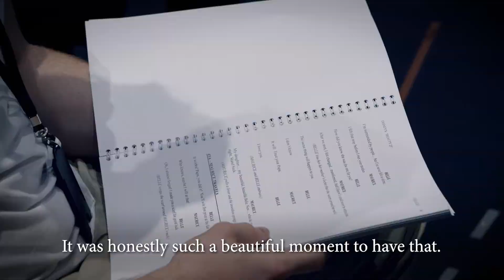Beauty & The Beast UK Tour 2021 - Rehearsals Are Underway!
Disney’s Beauty and the Beast has released video footage from rehearsals for the re-imagined and re-designed new production going on tour in 2021!

Beauty and the Beast will open a UK & Ireland Tour at The Bristol Hippodrome on Wednesday 25 August 2021